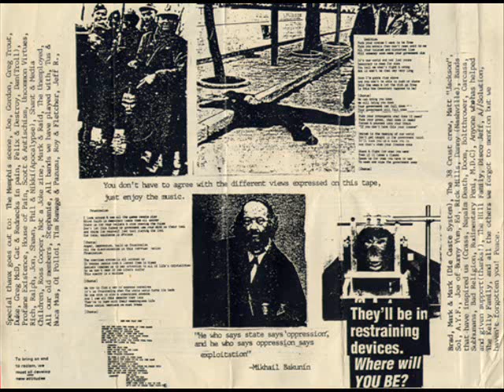Faust - Frustration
Anarcho-Punk band from Memphis, TN. Formed in 1988 by Julian (aka Jay Jay) Hollowell and Jason Sims who remained the only consistent members throughout the life of the band.  The band finally impolded towards the end of 1990 after what would be their final two shows in Memphis and Nashville, TN opening for Antischism. This song is from the final 1990 demo titled Tortures Of Humanity. The recording is with the final lineup before splitting up at the end of 1990. Members were Jeremy Stallings (vocals), Melanie Kelly (vocals), Jay Jay Hollowell (guitar), Justin Rimer (guitar), Jason Sims (bass) and Scott Forbes (drums). Recorded at Easley Studios in June of 1990.

Melanie, Julian, Justin and Jason are all still active with music. Melanie plays in Gasoline Grace. Julian plays in Kult ov Azazel and Heavy Bastard. Justin plays in 12 Stones and Jason is a DJ. All still reside in Memphis, TN other than Julian who resides in Fort Lauderdale, FL.